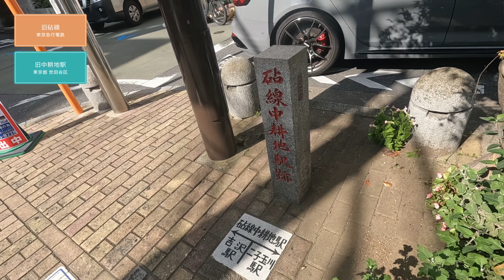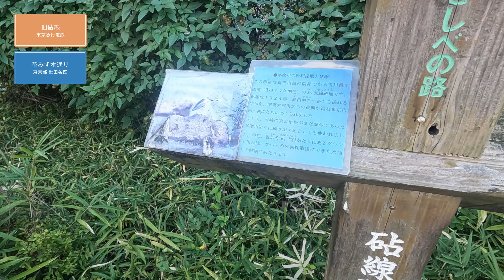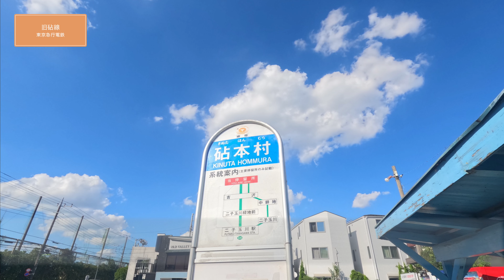二子玉川から砧本村へと走る −砧線と玉電の面影を探して−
かつて二子玉川には玉電と呼ばれ愛された路面電車が存在しました。
廃止されて半世紀以上経った今もそれを感じることはできるのでしょうか。

玉電には砧線という支線があり、こちらも二子玉川の路面電車でした。
電動アシスト自転車で砧線を辿ってみると、先の問いの答えが分かりました。

二子玉川→中耕地：0.5km
中耕地→吉沢橋：0.7km
吉沢橋→砧本村：1.0km
砧本村→多摩川：1.4km
多摩川→砧本村：1.1km

00:00　オープニング
00:21　砧線の痕跡を探す
17:45　エンディング

Attribute information

BGM

カフェでひと休み / しんさんわーくす

バルーン / カワサキヤスヒロ

Photos

The photo used at 06:34

The photo used at 11:11

The photo used at 12:45

©︎  2022  Ao Nakagawa